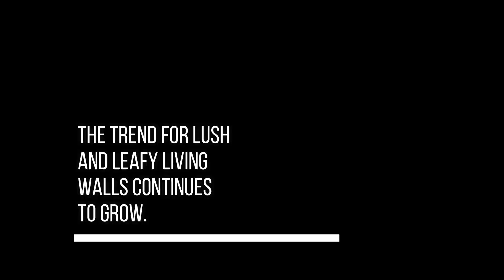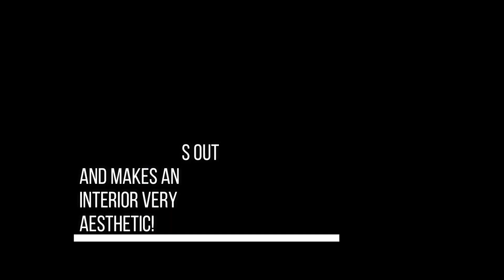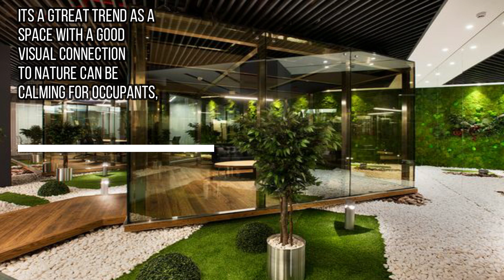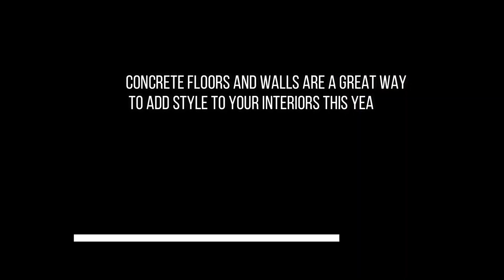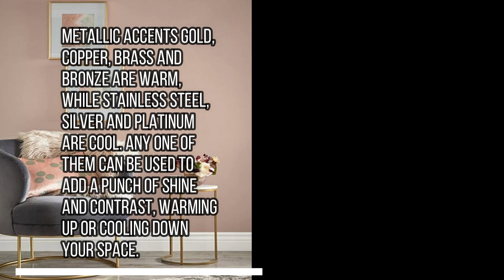INTERIOR DESIGN TRENDS 2020 | TOP 10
Hey loves,
Back with an another interesting and insightful video about the latest interior design trends this year.
So if you,re looking to renovate, redesign or try something fresh, I got you!

Also check out my previous videos for amazing Interior design tips, affordable DIY ideas, Painting videos and Vlogs too.

PICTURES: Pinterest